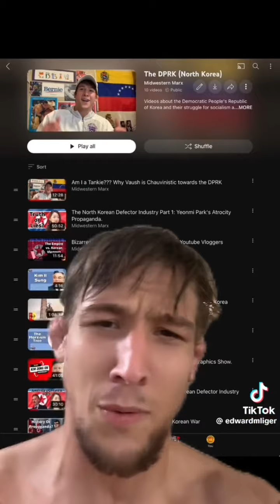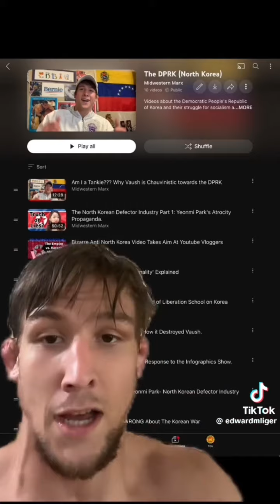The North Korean Narrative 🇰🇵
The speaker shares their perspective on North Korea's history, challenging the widespread view of the country as a totalitarian dictatorship. They discuss how the US and UN's involvement in dividing Korea and installing a fascist dictator in the South led to a devastating US bombing campaign that killed 20% of Northern Korea's population. Despite this, North Korea refused to surrender their sovereignty and socialist ideals, leading to a struggle against US imperialism and capitalism. The speaker criticizes the lack of context in Western media and expresses solidarity with North Korea, acknowledging the potential backlash.